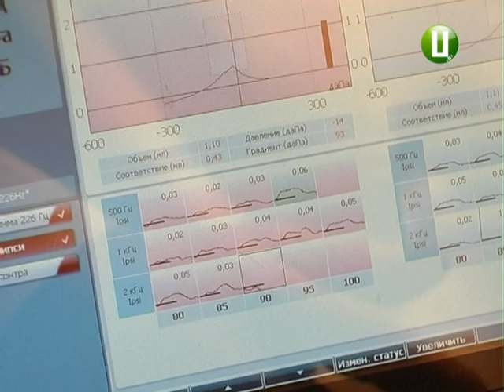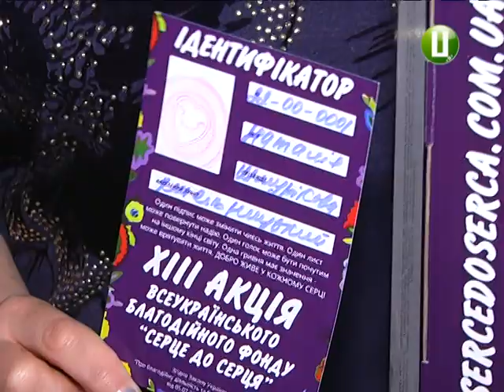Гроші на апарат ранньої діагностики слуху збирають волонтери у Хмельницькому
Гроші на обладнання для Хмельницької обласної дитячої лікарні збирають волонтери Всеукраїнського благодійного фонду «Серце до серця». Акції на допомогу українським медичним закладам благодійники організовують 13-й рік поспіль, - розповідає її координаторка на Хмельниччині  Наталія Шмурікова. Цьогоріч для обласної дитячої лікарні планують закупити апарат для ранньої діагностики слуху. Його вартість – 250 тисяч гривень.